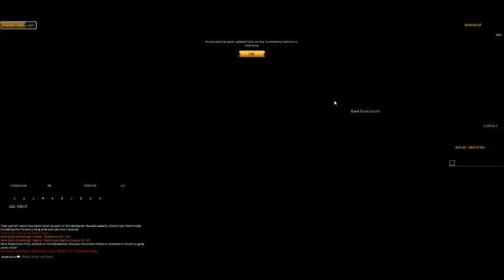Runescape - Avastame uut maailma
Mängisin siis uut Runescape'i. Tõsi ta on, et see on väga lollisti üles ehitatud kuid pikapeale harjus isegi ära.